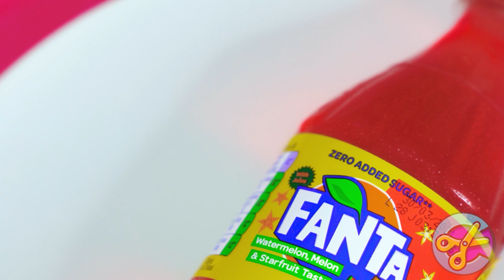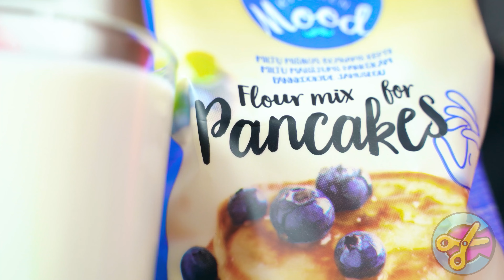Red vs Blue Food Challenge #3 | Eating Only One Color Food for 24 Hours by CRAFTooNS Challenge